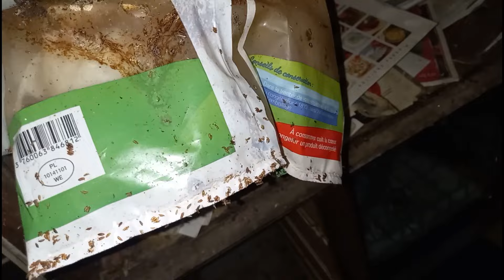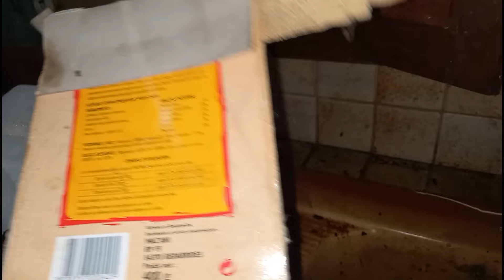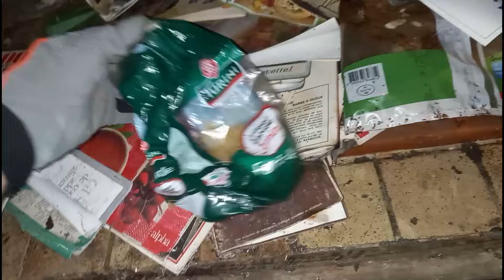14[URBEX] une petite maison en bonne état et jolie mes très vide